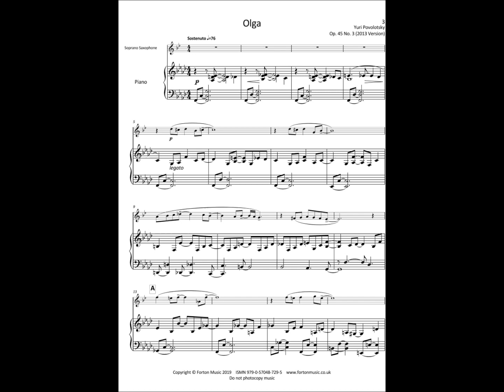FM830 Povolotsky Olga